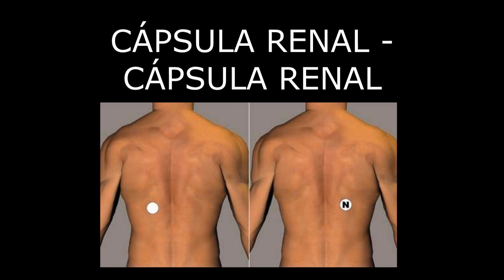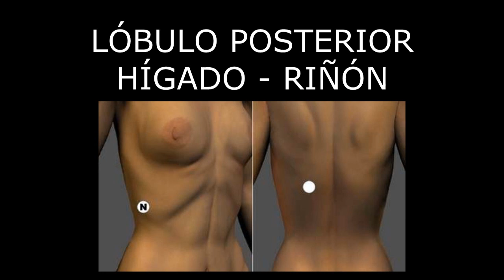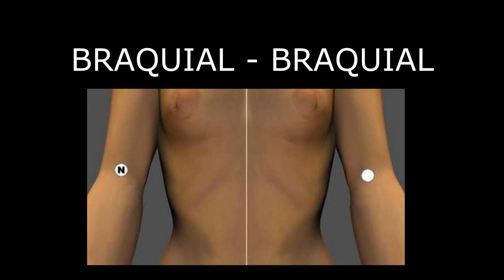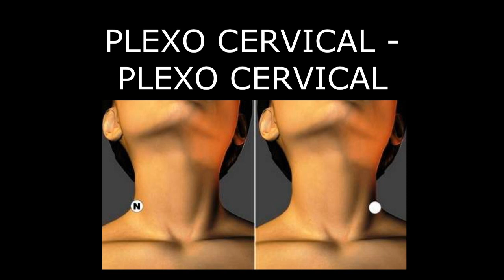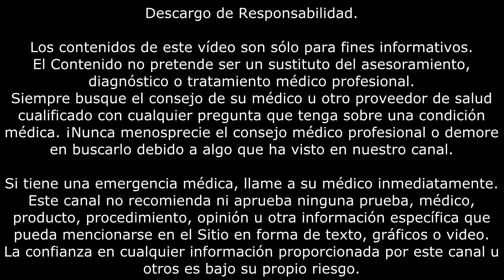INSUFICIENCIA RENAL | Tratamiento con biomagnetismo